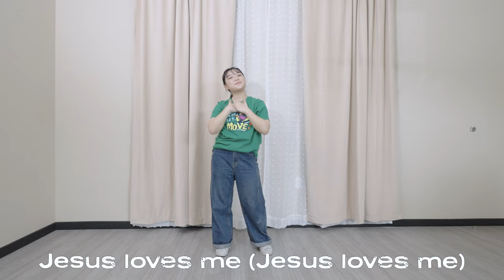Good Good Friend by Amber Sky Records (Body Worship)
Song title: Good Good Friend
Artist: Amber Sky Records
Body Worship by NLVC KidsRock Leading Worshipers
Videography: Syndcte Studios